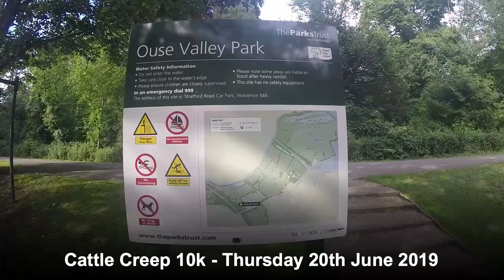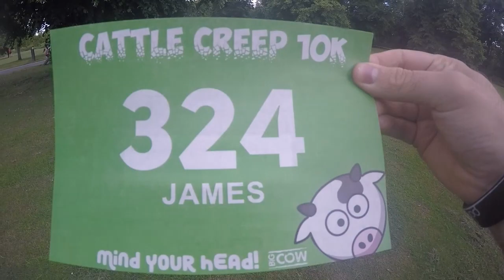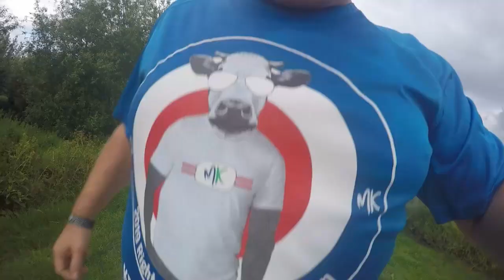Cattle Creep 10k - 20.6.2019 - Vlog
I enjoyed this race so much last year, I decided to return for my second Cattle Creep 10k. Find out how I got on…

Thanks to all the volunteers, organisers and people that took to the course to support us :)

I hope you enjoy the vlog and will continue to watch my future running related adventures.